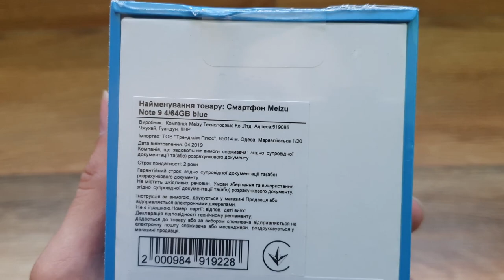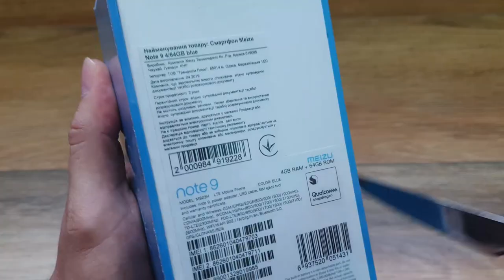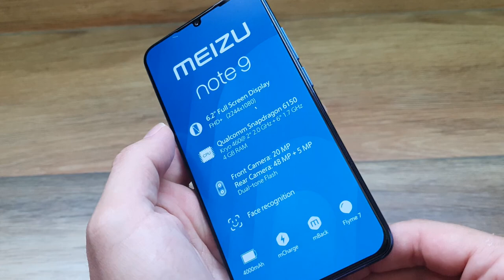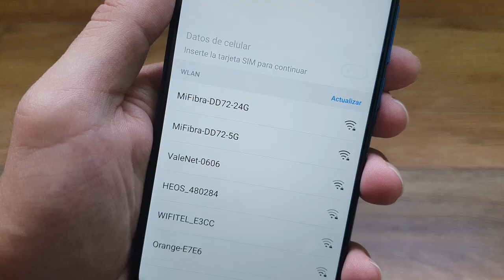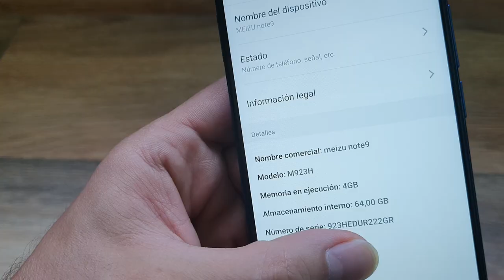Meizu Note 9: Unboxing y Primeras Impresiones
Taringa: geekstv